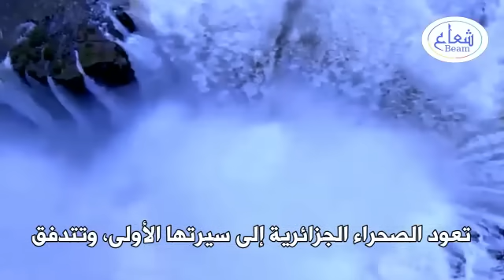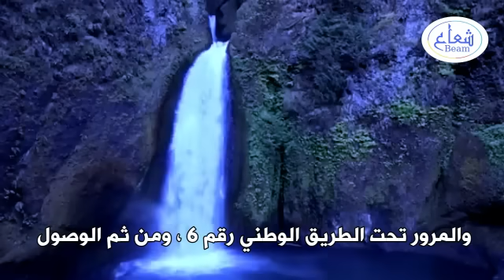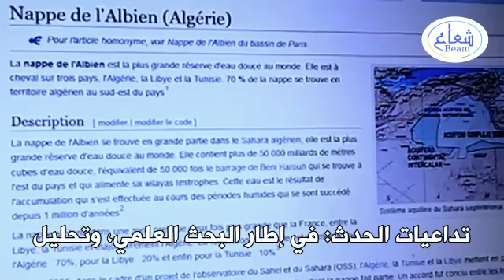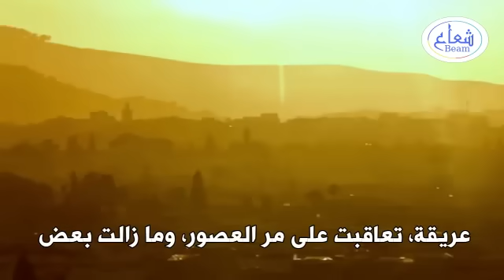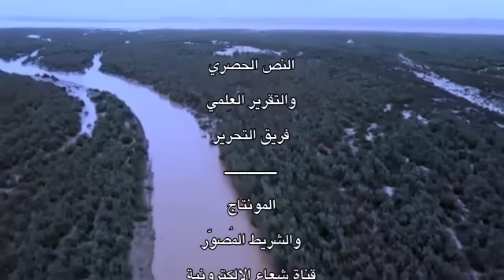ناسا ترصد المُعجزة: الصحراء الجزائرية تشهد ظهور البحر القديم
الصحراء الجزائرية تشهد ظهور البحر القديم: ناسا ترصد المعجزة
الآن صحراء الجزائر تشهد مُعجزة حقيقية، حيث بدأ ظهور بحر عظيم في وادي الساورة، قريبًا من الحدود الفاصلة بين الجزائر والمغرب.. إنه حدث مُهم حقًا.

في أهم أخبار الجزائر  اليوم:
أعلنت وكالة الفضاء الأمريكية ناسا، أن بحرًا عظيمًا بدأ يتشكّل في غرب الصحراء الجزائرية، تحديدًا في ولاية بشار، المُتاخمة للمنطقة الحدودية بين المغرب والجزائر
لقد أثبتت الدراسات الجيولوجية، والاكتشافات الأثرية، أن هذا البحر العظيم، كان قائمًا في الماضي، واختفى بفعل التغيّرات المناخية في الصحراء الكبرى، خلال الزمن القديم.. وأن حضارات عريقة نشأت حوله، مازالت بقاياها قائمة إلى الان في قلب الصحراء المخفية..

مباشر قناة شعاع الإلكترونية، تنفرد بهذا التقرير الحصري، الذي يكشف حقائق جديدة، للحدث التاريخي الهام، الذي تشهده صحراء الجزائر الأن..
فما هي حقيقة البحر القديم، الذي عاد ليتشكّل من جديد في قلب الصحراء الجزائرية، واكتشفته ناسا مؤخرًا..؟
وما علاقة هذا البحر العظيم بالحضارات التي قامت في صحراء الجزائر عبر العصور..؟

00:00 المُقدّمة
01:31 موقع المُعجزة
01:41 وقت حدوث الُعجزة
01:51 ناسا ترصد الحدث
03:49 البحر القديم يُبعث من جديد
04:33 دلائل جديدة
05:09 حضارات جزائرية كانت قائمة
05:52 تساؤلات مُهمّة